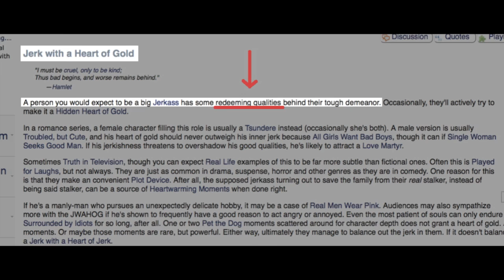[#5] Top Ten Most Underrated Game of Thrones Characters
Rounding out the TOP 5 most underrated characters. Here we go!

So I gotta admit that at first I wasn't going to include this character and the reason why is that I think the "jerk with a heart of gold" trope is horrendously abused in fiction.

But then I realized that most of the time this character hardly has heart of gold (in fact the most generous thing I can say about him in that regard is that at least he isn't a psychopathic killer).

Sandor Clegane is one of the most violent and brutal characters in the series, but he never gives excuses or apologies for it. It's really refreshing to see a character be so extremely self-aware when it comes to his love of killing, fully admitting that he isn't a good person, but at the same time he's quick to point out that there are men far worse than him as well. In fact the only thing he has at all in common with the trope is that he shares the cynicism that usually comes with it.